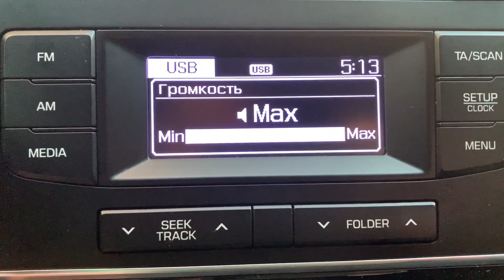Бюджетный Карпфишинг. Рыбалка на карпа и карася. Ловля на флэт метод фидер, поп ап и пружину!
Бюджетный Карпфишинг. Рыбалка на карпа и карася. Ловля на флэт метод фидер, поп ап и пружину. Прикормка для карпа и сазана была со вкусом сливы и макухи. На карася использовал манно гороховую кашу(мастырка) и убийца карася. Ловля карпа и карася занимательно и интересное удовольствие. По некоторым данным в этом водоёме есть крупные Карпы, Амуры весом до 15 кг. Но нам не удалось их поймать. Провели время на рыбалке с ночевкой отлично. Почаще выбирайтесь на отдых, это лучше, чем дома сидеть!